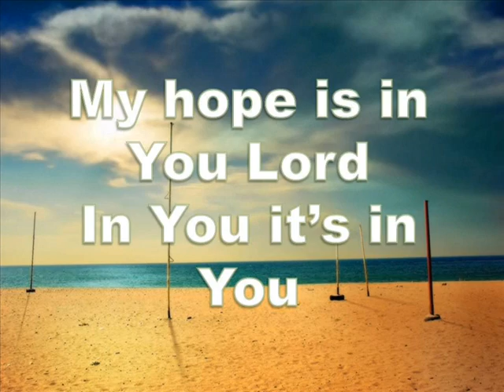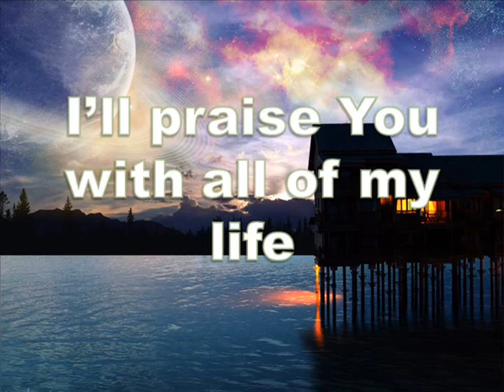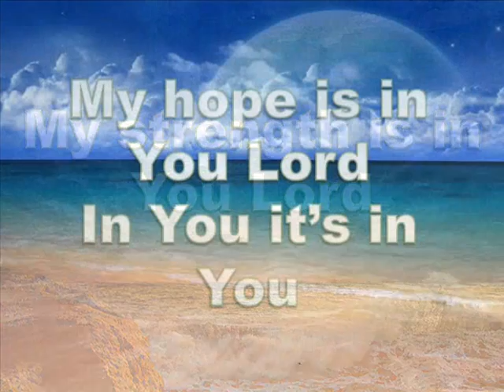My life is in You Lord